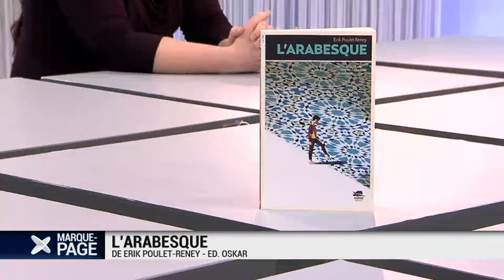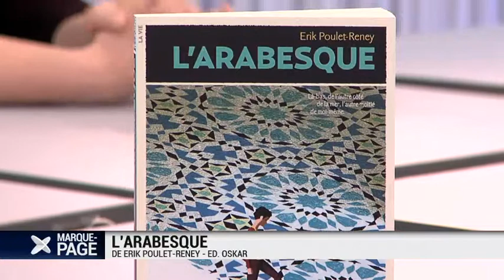MP 2014-03-21-242-003048BDD2D9.mp4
Payot - Marque Page - Erik Poulet-Reney - L'arabesque